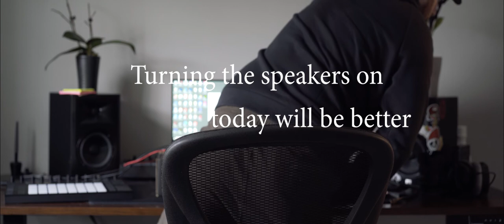WHEN THINGS GO WRONG *a story in the life of a random music producer*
This might not be the most useful or entertaining video you've come across on YouTube. This is a bad video and days like this happen. But this is part of my journey both as a beginner YouTube creator and music producer. Some things remain true...I'm expecting this to not be easy. I also expect it not to stop me from achieving personal creative goals. Situations like this shouldn't stop you either.